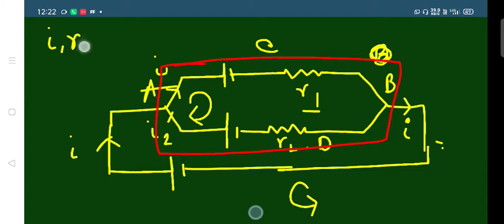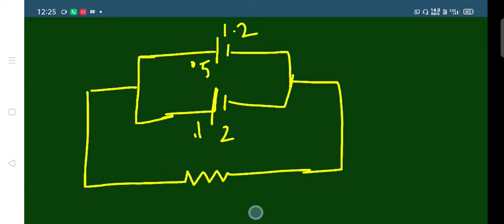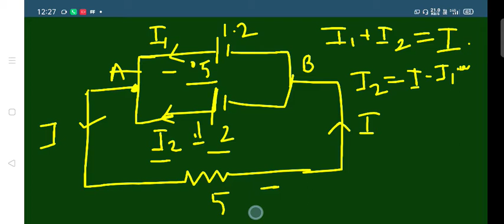Kirchoff's Law || Physics || in Bengali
Laws of Kirchoff's